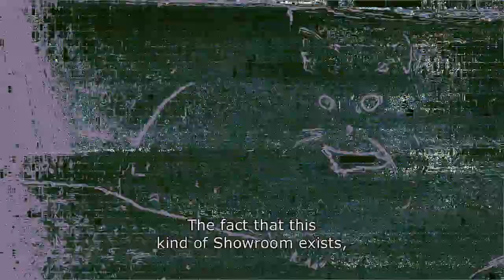Izlog suvremenog zvuka 2013: RONALD PANZA - Azot After Wain - Intervju